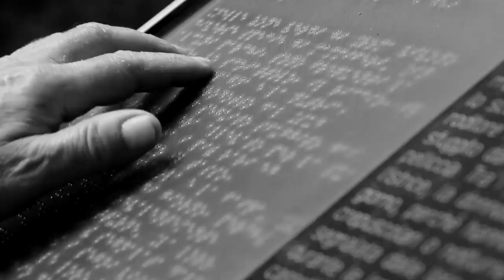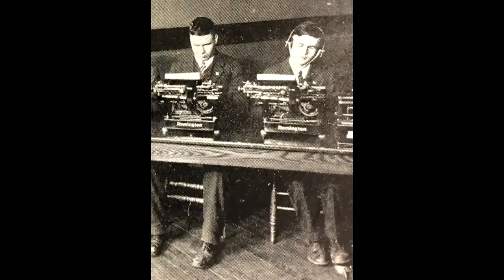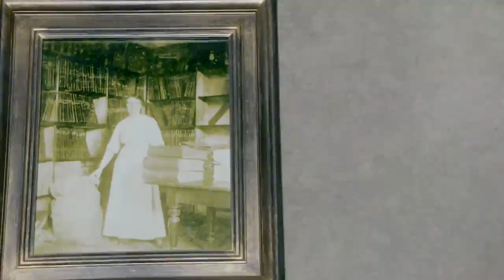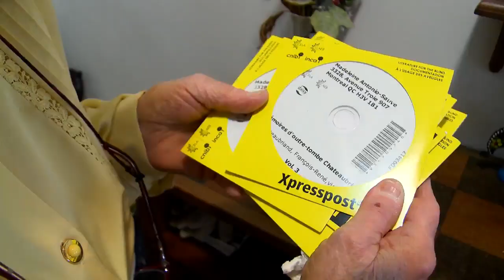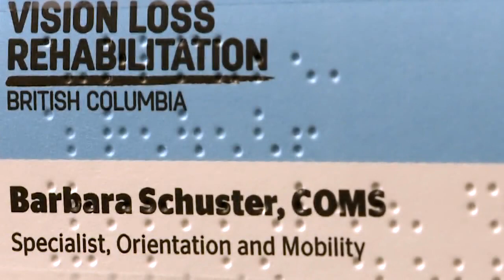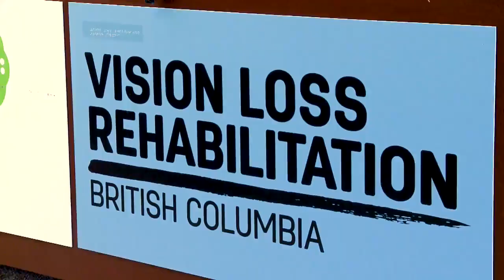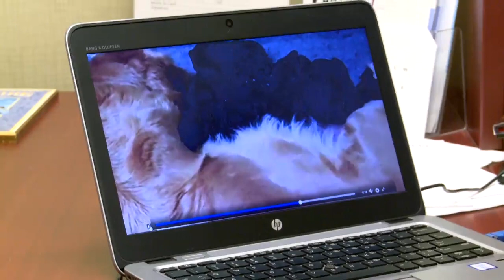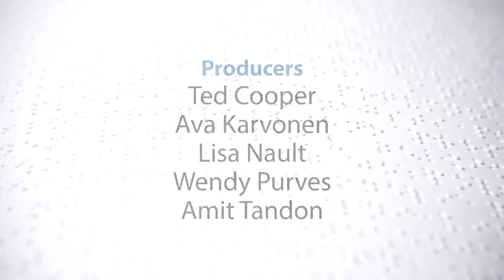CNIB: A Century of Service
The AMI bureaus from across the country take a look at the past, present and future of the CNIB​, in honour of the organization's 100th Anniversary.